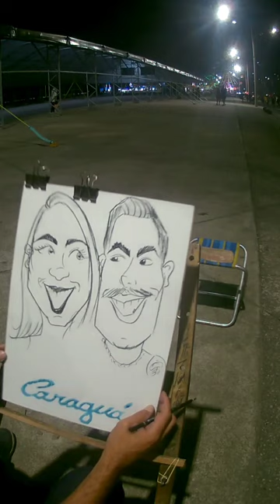Como fazer caricatura divertida de forma fácil